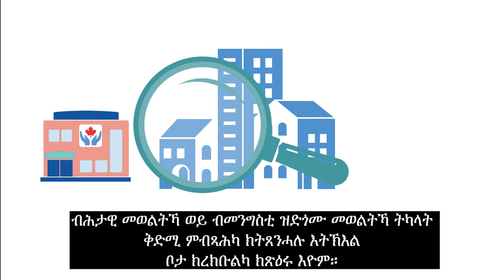Canadian Orientation Abroad (COA) O-Canada Video 7_ትግርኛ/Tigrinya/Tigrigna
O-Canada ቪድዮ 7 – ምዕራፍ 4 መንበሪ

O-Canada Video 7 – Unit 4 Housing (ትግርኛ/Tigrinya)

O-Canada Vidéo 7– Unité 4 Le logement (ትግርኛ/Tigrigna)